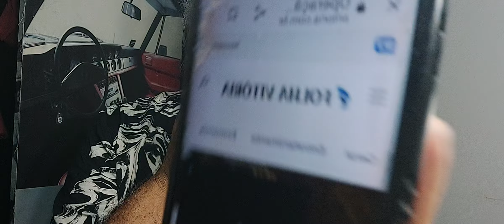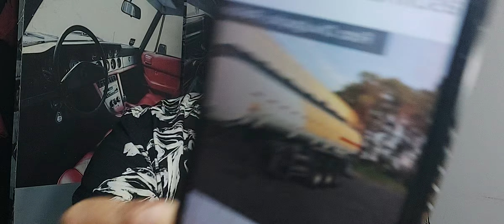Operação mira quadrilha que adulterava combustíveis para vender em postos do ES